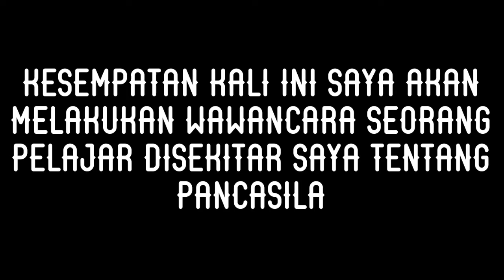13. Sosial Ekperimen_Kuliah Pendidikan Pancasila_Prodi PPKn_ARIFIN BASUKI_2040100034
13. Sosial Ekperimen_Kuliah Pendidikan Pancasila_Prodi PPKn_ARIFIN BASUKI_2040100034